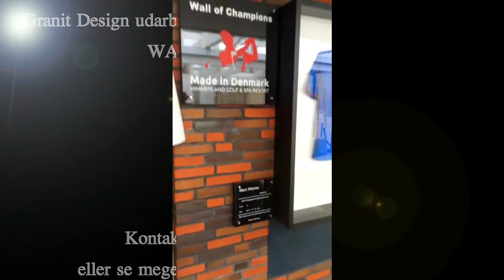Wall of Champions - Made In Denmark - Himmerland Golf & Spa Resort - Granit Design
Eksklusiv Wall of Champions opført ved Himmerland Golf & Spa Resort med vinderne af Europa Tour turneringen Made In Denmark.